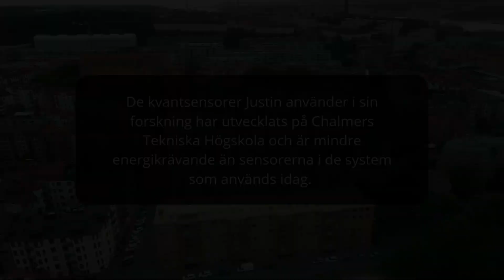Hur kan kvantteknologi användas för att bättre förstå hjärnan? Justin Schneiderman förklarar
Följ med till Sahlgrenska akademin på Göteborgs universitet och möt Justin Schneiderman, professor i neuro-imaging. I kortfilmen berättar han om sin banbrytande forskning inom hjärnavbildning, och hur det kan förbättra människors livskvalitet och gynna samhället.